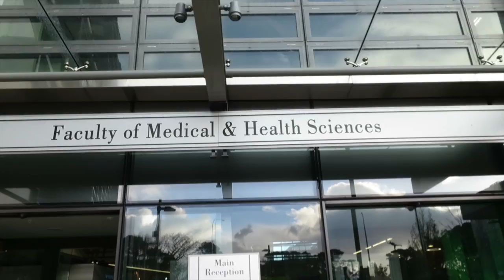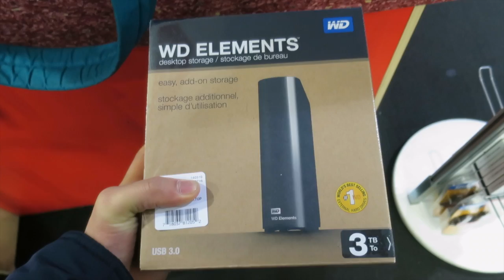Shopping In Newmarket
Vlog #46  -  3 July 2014

...is a good way to waste money! I also hang out with Reuben, who is the last tutor to leave, before he heads back to Northern Ireland.

Music